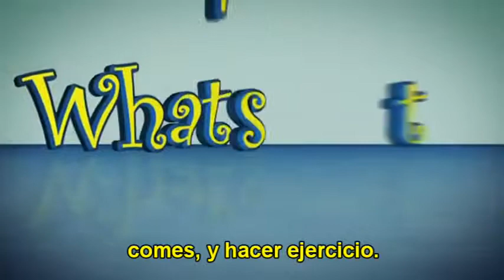El logro de controlar el peso: El papel de los edulcorantes de bajas calorías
Video que explica que el uso de los edulcorantes de bajas calorías es un auxiliar en los planes para bajar de peso, pero que no es un remedio mágico porque no funciona sin un plan de alimentación y de ejercicio.